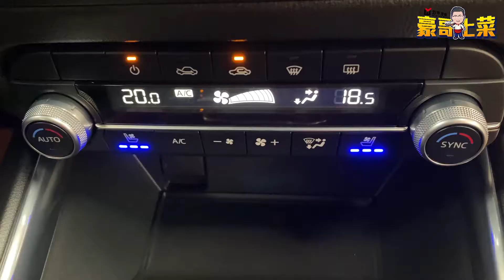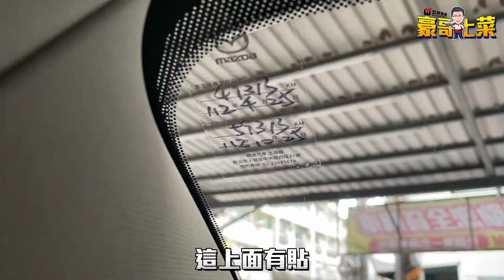⚠️已售出⚠️👨‍🍳【豪哥上菜EP2】🔥正港旗艦版.BOSE音響.雙電動椅.立即進階白馬王子 CX-52021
⚠溫馨提醒：若您對此車感興趣，為確保您的購車權益，建議您請先向我們諮詢此車是否已售出！歡迎預約賞車～謝謝。　五甲汽車團隊　敬上

📣推薦好車：2021 MAZDA CX-5 2.0
✅ 稀有旗艦版.完善原廠紀錄
⚡特惠價 91萬元⚡

★旗艦版有電動尾門/雙電動椅/冷熱通風椅~認證車原鈑，環景.ACC.車道維持.IKEY.BOSE音響.盲點，原廠紀錄★

【里程數】51,390
【顏色】白色系
【排氣量】2,000cc
【燃料】汽油車
【排檔】手自排
【傳動】2WD
【車門數】五門
【乘坐】5人

【預約賞車聯絡資訊】

🏠 高雄市小港區沿海一路397-1號
🙋 阿聖（Blake）